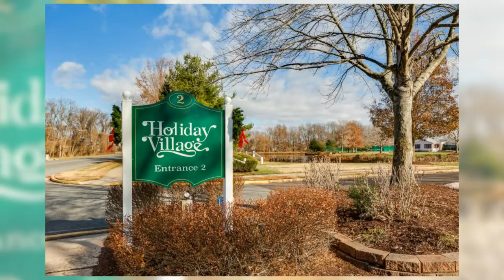25 Emory Lane, Mt. Laurel - Offered at $229,000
Welcome to Holiday Village! This well-maintained, Madison model is the answer you have been looking for. Conveniently located within walking distance to the Clubhouse, this two bedroom, two full bath, single family residence has many of the updates you want completed and done before moving in. Enter the home through the one car garage with shelving and entry way directly into the home or through the covered front porch into the hardwood floored entryway. The flooring continues into the kitchen which has a newer dishwasher and stove. The kitchen enjoys a lot of natural light with a pantry closet and ample cabinet storage and has a convenient window into the dining room and living rooms. The spacious living area includes a sunroom with a private concrete patio out back. The master bedroom has a built-in vanity and walk-in closet. What makes this home stand out are the major upgrades! The HVAC Unit was completely replaced in 2012, the roof was completely replaced in 2008, and the hot water heater was replaced in 2018. The sprinkler system has been wintered for 2018, and there is an existing, working Fidelity Alarm system. There is a Dish on the roof which allows access for Direct TV should you wish. The lawn has even been fertilized for the season. Join this lovely, active community and enjoy the Clubhouse and all its amenities! This home is being sold "AS-IS". This one won't last, so come take a look today!